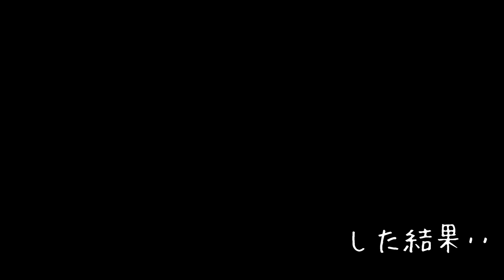【梅仕事（失敗）】アク抜きで変色した梅をジャムと醤油に変える ～Making plum jam～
今年も庭の梅の実がたくさん実り収穫。

状態がいい梅は冷蔵庫で完熟させて梅干しに
その他の梅は、昨年漬けて美味しかったシロップにしようと思って仕分け。

シロップ用の梅は水に浸けてあく抜きをしました。
が、数時間のつもりが一晩浸けっぱなしにした結果‥

茶色く変色してしまいました。

水分をたくさん吸ってしまった梅。
急遽梅ジャムと梅醤油にすることに。

【梅ジャム】
梅
砂糖（グラニュー糖・きび砂糖など）　梅の60~80％→お好みの甘さで

【梅醤油】
梅（茶色い部分を切り取った実・梅ジャムの残りの種）
醤油
（あれば昆布）

煮たり醤油に漬けたりすることで
状態悪くとも梅の味が残る美味しい加工品になります。

ジャムは甘めに作ったので、少量ずつ使って食べていきます。

🔴【梅シロップ解禁！】取り出したしわしわ梅で追加のジャム作り、3種の梅シロップ飲み比べ

2020年は梅シロップと梅酒を作りました＾＾

2020年の梅もいい感じ
梅の花咲く庭
2020年4月
🔴【癒し】庭の梅の木の移り変わり（冬～春）梅の実　見っけ　~Plum tree in the garden~